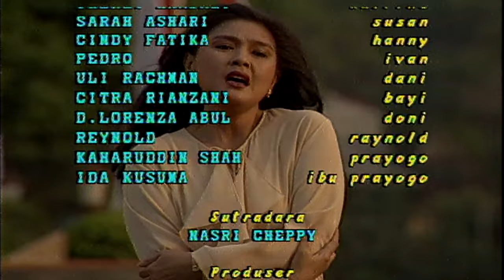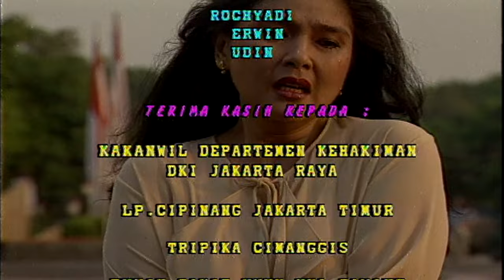Senja Makin Merah Episode 15 - Roy Marteen Yati Octavia